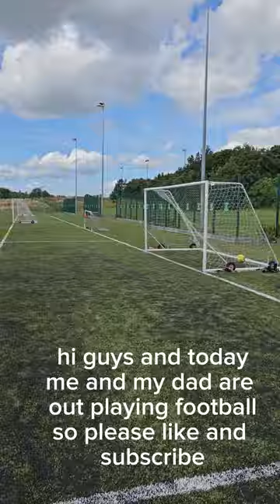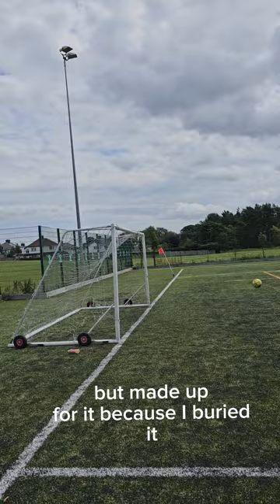playing football ⚽️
check out GCR joes channel